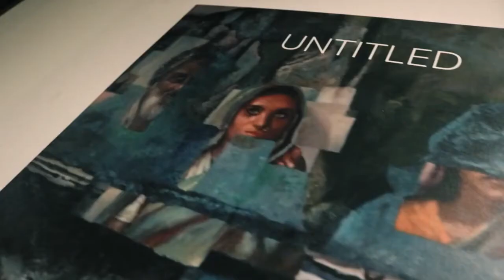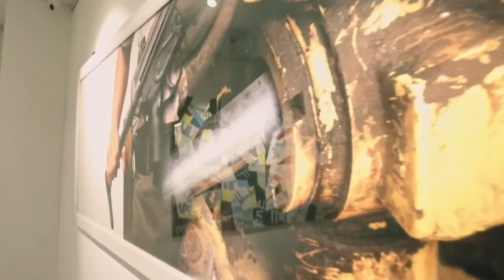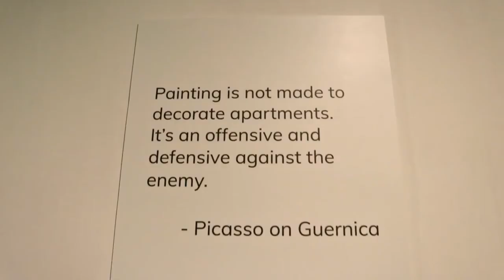“Its not much, but I can say that the most precious part of me isn’t my individuality, my luxurious personhood, but the web of reciprocity in which I live my life……
Alone we are food for the wolves. That’s how they want us. Isolated. Prey. So we must find each other. We must remember that we do not exist alone.”
Red Pill by Hari  Kunzru

Art can be either one of the two things or both. It can be the space where we either go in for comfort and to be with our minds or art can make us emerge out of ourselves and meet other thoughts, characters and ideas. Either way, art does not make us experience a sense of aloneness – not even in a Pandemic.
The awakening, whether in art or in life, is one that reveals the supposedly aggressive, focused, pursuit of wealth and ambition.
Untitled will bring out of private collections art by iconic artists like Jamini Roy, Sailoz Mookherjea and Ramkinkar Baij, which have not been seen by the public ever or in a long while. It will juxtapose the past with the contemporary, thereby giving the present a context. Or the viewer might experience it differently -  as the past being continuous.
Do we understand Time with a linear perspective, with definite beginnings or endings; or do we understand it cyclically – where nothing ends?
This will be an important exhibition not only for the art but also for the questions it raises particularly in these times.

Dates: 24 December, 2020 – 30 January, 2021
Venue: CIMA Gallery, Kolkata
Opening: 24 December, 2020 at 6:30p.m.
Timings: Mondays: 3p.m. – 7p.m.  Tuesdays – Saturdays: 2p.m. – 7p.m.  Sundays closed